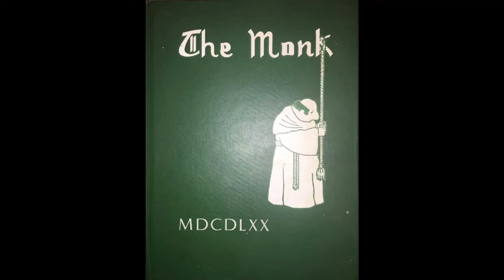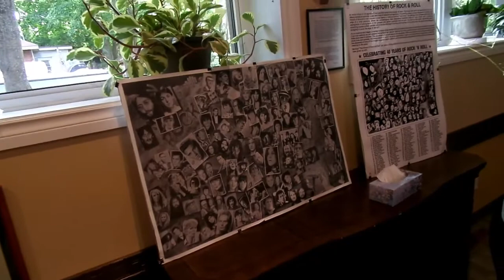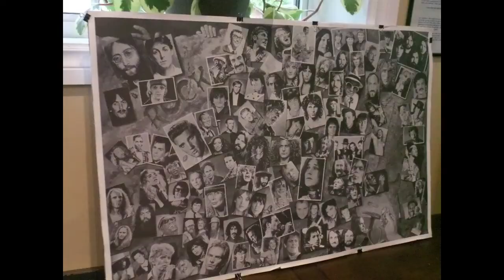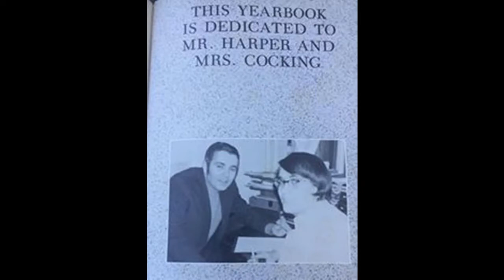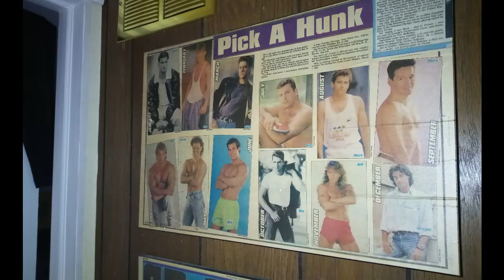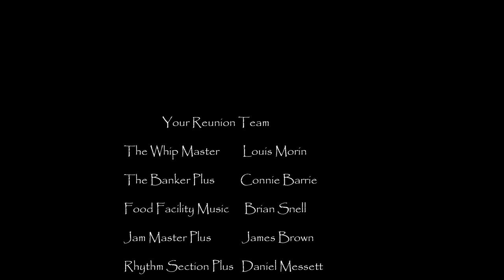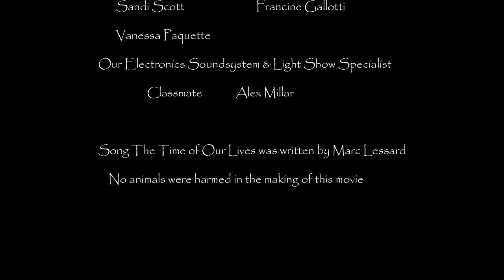St Pierre D'Oka HSchool Reunion 2022 The Movie Part Deux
The 50 Year High School Reunion that took 52 years due to Covid!